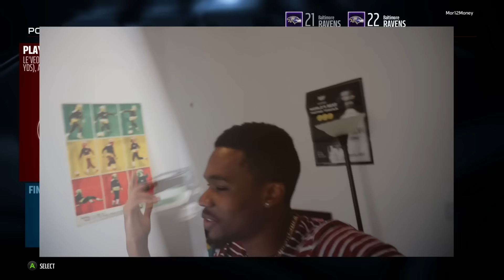GREATEST COMEBACK IN MADDEN HISTORY!!! - Madden 16 Draft Champions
Watch as I play Madden 16 Draft Champions and comeback from 21 points down with less then 2 minutes left!! See this epic comeback in this epic video!!!